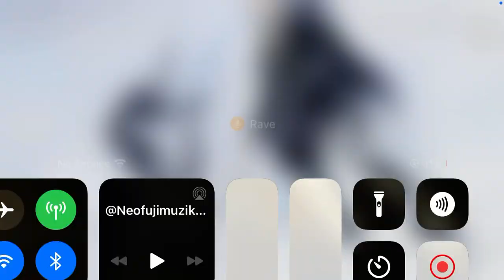Claymore natsu fuji everglow live